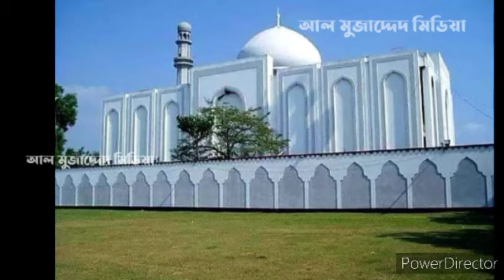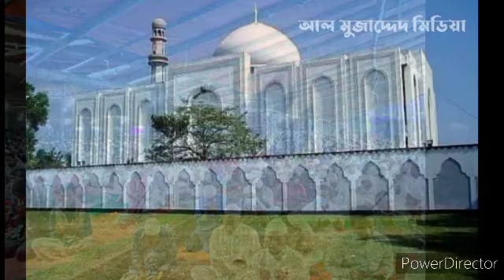আটরশি পীরের কেরামত | খাজাবাবা ফরিদপুরী ছাহেবের কারামত | khaja Baba faridpurir keramoty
Miracles of Atarshi Pir Miracles of Atarshi Pir | khaja ​​Baba faridpurir karamot | atrosi dorbar shorif

আটরশি পীরের কারামত| আটরশি পীরের অলৌকিক ঘটনা| khaja Baba faridpurir karamot| atrosi dorbar shorif

ইয়া আল্লাহ|ইয়া রাহমানু|ইয়া রাহীম|
ইয়া রাহমাতাল্লিল আলামিন|
বিশ্ব‌ওলী খাজাবাবা ফরিদপুরী জিন্দাবাদ
আহলে সুন্নাত ওয়াল জামায়াত জিন্দাবাদ
তরিকায় কাদরীয়া  চিশতিয়া  নক্সবন্দীয়া  মুজাদ্দেদীয়া জিন্দাবাদ

সম্মানিত বন্ধুগন আসলামু আলাইকুম
আল মুজাদ্দেদ মিডিয়া|Al mujaddid media আহলে সুন্নাত ওয়াল জামায়াত আকিদা অন্তর্ভুক্ত একটি চ্যানেল এই চ‍্যানেলে রাসূল পাক সাঃ এর শান আউলিয়া কেরামদের শান ও তাদের জীবনী এবং সুন্নী ওলামা কেরামদের ওয়াজ নসিহত আপলোড করা হয়
কাজেই মিডিয়ার জগতে সুন্নীয়তকে আরো প্রচার প্রসার বৃদ্ধি করার জন্য চ‍্যানেলটি সাবক্রাইব করে সাথে থাকুন এবং অপর জনের কাছে এই দাওয়াত পৌছান পীর যার যার সুন্নীয়ত সবার
একতার বলে সবাই হ‌ও বলিয়ান আকাশে উড়িবে তব বিজয় নিশান

আহবানে চ‍্যানেল পরিচালক মোঃনাসির উদ্দিন খান বিঃজাঃম
আমার ফেসবুক

Ya Allah Ya Rahmanu Ya Raheem Ya Rahmatallil Alameen
Biswa Oli Khazababa Faridpuri Zindabad
Ahlal Sunnat Wal Jamaat Zindabad Kadariya Chishtia Nakshabandiya Mujaddediya in Tarika
 Respec ted brothers and sisters Assalamu Alaikum Al-Mujaddid Media is actually Sunnat wal Jamaat Belief is a channel So In the world of media The spread of Sunni propaganda is more Stay tuned by subscribing to the channel And to others Reaching this invitation Pir is the Sunni of everyone Everyone and Boolean will fly in the sky because of unity but the flag of victory
 Channel Director Mohammad Nasir Uddin Khan
Nasir khan-bzm